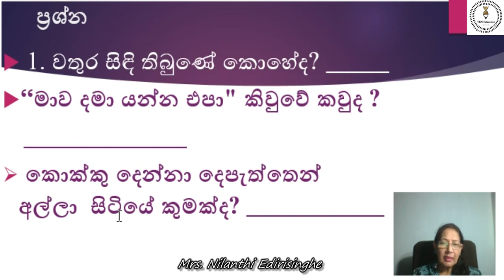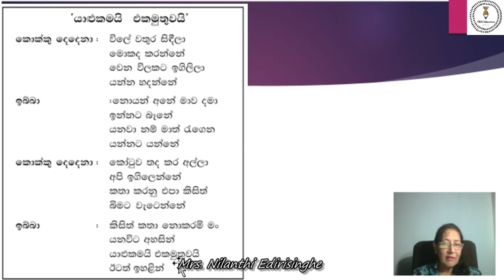Grade 1 Sinhalaදෙබස්